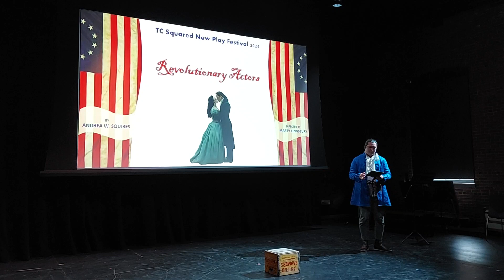Scene from "Revolutionary Actors" by Andrea Squires